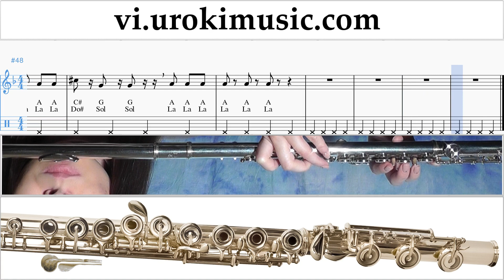Học Thổi Sáo Imagine Dragons - Natural Nốt Nhạc Bài Hát um-ih687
Học Thổi Sáo Imagine Dragons - Natural Nốt Nhạc Bài Hát um-ih687 Hãy viết trong các ý kiến, làm thế nào để làm cho bài học hữu ích hơn cho bạn?